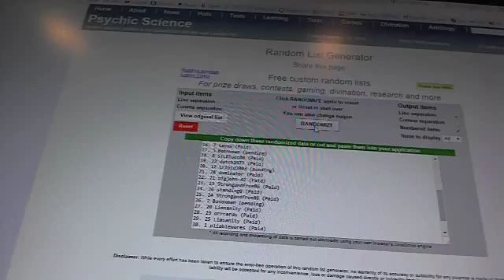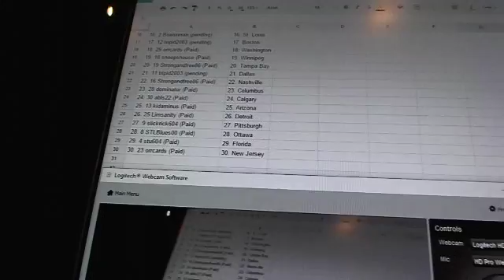C&C #5784 Team Randoms